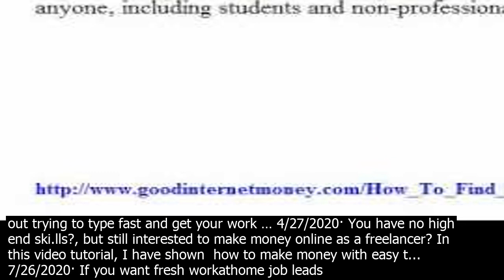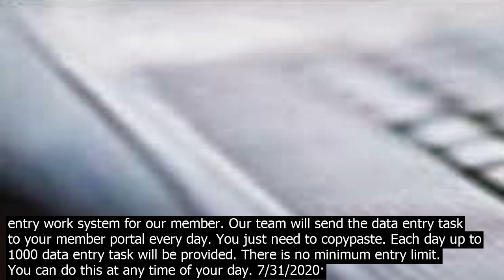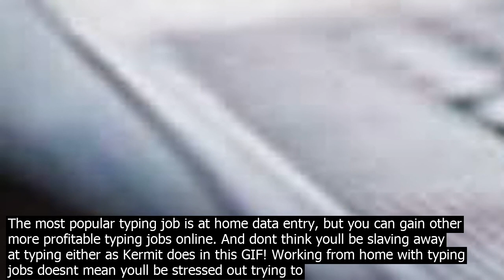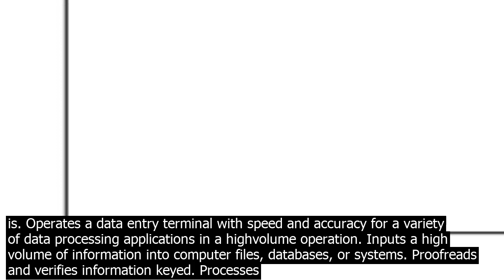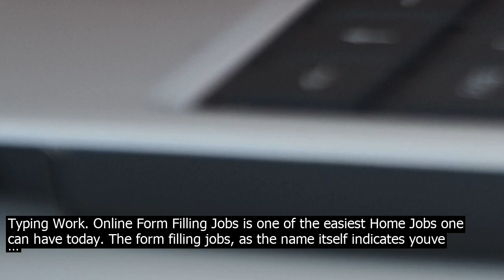Typing data entry wor.k from hom.e · the most popular typing jo.b is at hom.e data en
7/31/2020· The most popular typing job is at home data entry, but you can gain other more profitable typing jobs online. And dont think youll be slaving away at typing either as Kermit does in this GIF! Working from home with typing jobs doesnt mean youll be stressed out trying to type fast and get your work … 4/27/2020· You have no high end ski.lls?, but still interested to make money online as a freelancer? In this video tutorial, I have shown  how to make money with easy t... 7/26/2020· If you want fresh workathome job leads every week, sign up for our FREE newsletter that has new online jobs and side hustle ideas delivered right into your inbox. Lets explore this list of legitimate typing jobs from home  DionData Solutions. This company employs data entry co.ntractors who have a minimum of a 60 wpm typing speed. Genuine data entry work available online. ... We are not any ordinary company which is only work for profit, we are giving you a opportunity so that you can work from home. ... The only work you have to do is english typing, Just register and start work within 5 minute. 02. State of the art software ... Real Typing Work Detail Real Typin Work are most suitable work for all kind of users like Students, Housewives, Job Seekers and others, who wants to Earn Good Income on by doing real typing work from home. You can work from home and earn upto Rs.500 per day by part time real typing work. It is 100pc genuine work. Page typing work at home or Free online typing jobs without investment and registration fees is available for House wives, womens, college students, 12  16 year olds, seniors, Data Typing jobs from home without investment  Part Time typing jobs from home no fee  students, working professionals, teachers, moms, senior citizens, retired ... Operates a data entry terminal with speed and accuracy for a variety of data processing applications in a highvolume operation. Inputs a high volume of information into computer files, databases, or systems. Proofreads and verifies information keyed. Processes information with a high degree of accuracy. We are providing work from home typing and data entry jobs  Bpo guidance to our users. What is online typing jobs? In typing jobs you have to put the data like text by using keys on computer keyboard / tablet / mobile / speech to text co.nverter. When you do this process online its called online typing. Love what you Work. Work what you Love. Online Form Filling, Data Entry, Freelance Job, Formfilling Dataentry, Typing Work. Online Form Filling Jobs is one of the easiest Home Jobs one can have today. The form filling jobs, as the name itself indicates youve … We made the finest hasslefree data entry work system for our member. Our team will send the data entry task to your member portal every day. You just need to copypaste. Each day up to 1000 data entry task will be provided. There is no minimum entry limit. You can do this at any time of your day. 7/31/2020· The most popular typing job is at home data entry, but you can gain other more profitable typing jobs online. And dont think youll be slaving away at typing either as Kermit does in this GIF! Working from home with typing jobs doesnt mean youll be stressed out trying to type fast and get your work … 7/26/2020· If you want fresh workathome job leads every week, sign up for our FREE newsletter that has new online jobs and side hustle ideas delivered right into your inbox. Lets explore this list of legitimate typing jobs from home  DionData Solutions. This company employs data entry co.ntractors who have a minimum of a 60 wpm typing speed. 1/23/2019· Data Entry Work. Data entry is what many people have in mind when thinking about online typing jobs. The thought of sitting around in pyjamas typing out some easy data clearly seems appealing. Data entry is exactly what it sounds like. You enter data into spreadsheets or company database systems. Real Typing Work Detail Real Typin Work are most suitable work for all kind of users like Students, Housewives, Job Seekers and others, who wants to Earn Good Income on by doing real typing work from home. You can work from home and earn upto Rs.500 per day by part time real typing work. It is 100pc genuine work. And, that means, you need be well versed with computers. While you do not need to be a techie, you need to know the basic computer ski.lls to land any data entry jobs from home. 2. Typing. As a data entry specialist, you will be working on enetring a lot of data. That means, your typing ski.lls matter a lot. The faster you can type, the better it is. Operates a data entry terminal with speed and accuracy for a variety of data processing applications in a highvolume operation. Inputs a high volume of information into computer files, databases, or systems. Proofreads